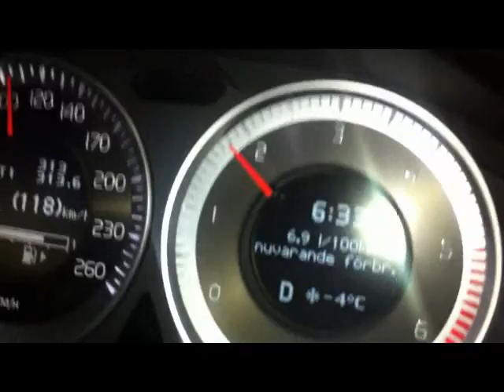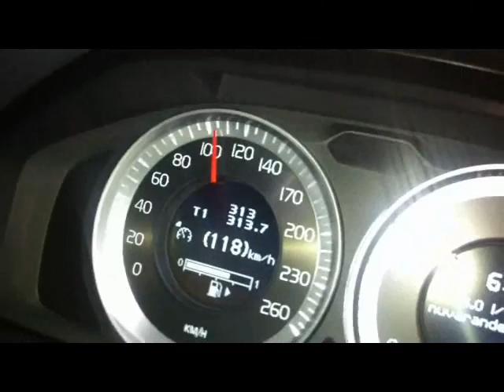Ako Rahim, Videoblogg 94 Fitnessfestivalen 2012